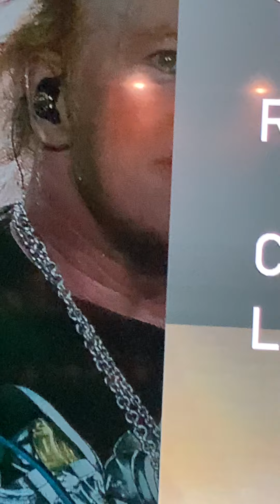Alex Ross fan shows their love and owns the haters!